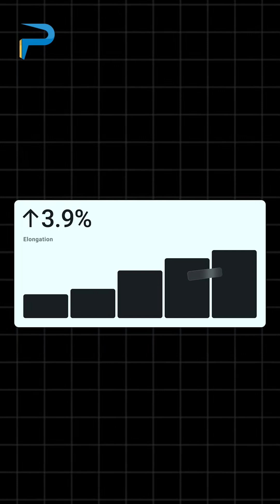What is TMT Bars | Power trading company cement and steel supplier | Explained Tamil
Strong buildings start with the right TMT.
Here’s a clear and simple explanation of what TMT bars are and why they matter in your construction.
Choose quality steel today, build a safer home tomorrow.

— Powered by Power Trading Company

For TMT bars, cement, M-sand, GGBS, fly ash & all construction materials at wholesale price —